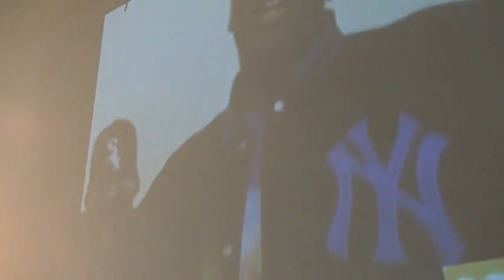behind da scenes 52nd & clyde park ,, dillon boy video and mz catastraphy performance